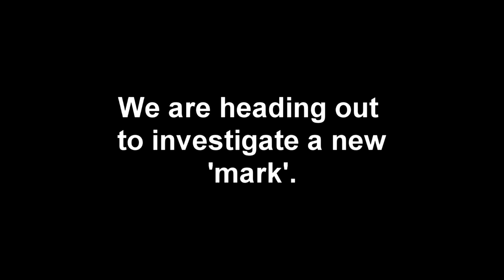Bow of Sailing Vessel dived from Weymouth